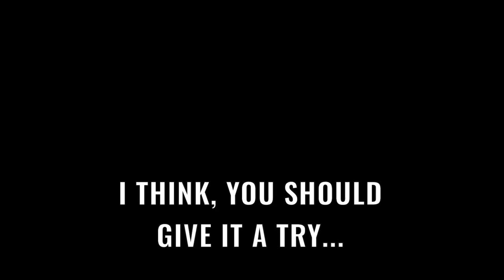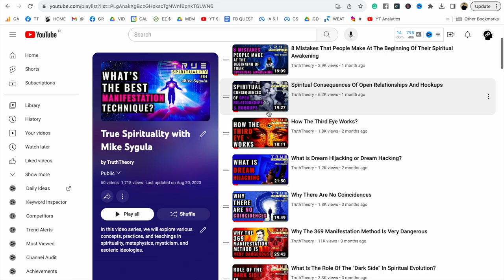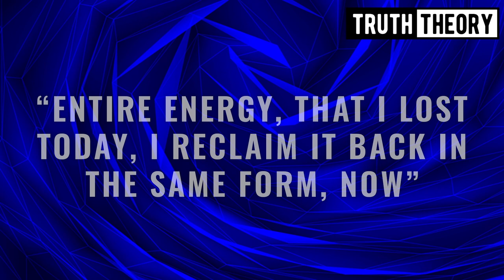How To Get Back Your Energy If You Are An Empath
How To Turn Your Life Around And “Escape The Matrix”

If you are an empath you often feel drained when dealing with people or spending time in crowded places. There is a way to reclaim the energy you lost during such interactions, this is the topic of this video.
If you want to work with me one-on-one, get in touch, I do coaching.